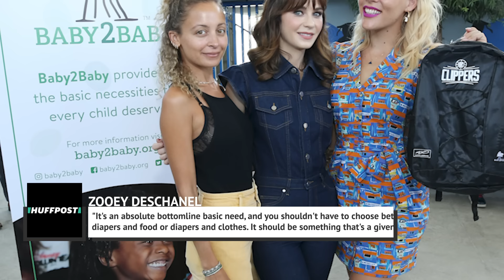Zooey Deschanel's Transformation Is About As Stunning As It Gets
Zooey Deschanel is famously known for being the star of Fox’s hit sitcom New Girl where she plays the main character, Jess Day. Deschanel, however, is an artist of many talents.

Before starring in the award-winning show, Deschanel was already an up-and-coming actor and one half of the singing duo, She & Him. Even before forming She & Him, Deschanel was part of the jazz cabaret act If All the Stars Were Pretty Babies with actor Samantha Shelton.

Deschanel has come a long way in her career and the best part is that she is not done yet. Here’s a look at her stunning career transformation.

Showbiz family | 0:00
Famous in Almost Famous | 0:56
Killing it across genres | 1:41
Life-changing Elf | 2:38
Entering the music scene | 3:27
Marriages and separations | 4:11
HelloGiggles | 4:58
Signature bangs | 5:49
Small screen stardom | 6:34
Momma Zooey | 7:41
Philanthropy | 8:38
What's next? | 9:31